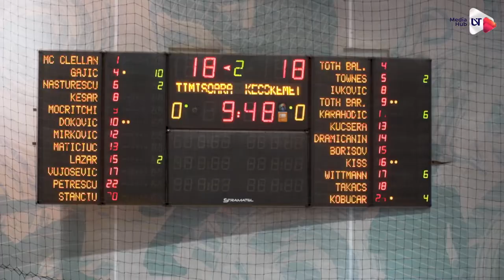SCM Ohma Timișoara, victorie în Cupa Timișoara UVT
🏆 Victorie pentru „Leii” din Banat la Cupa Timișoara UVT!

🦁 Leii din Banat - Baschet SCM OHMA Mozzart Bet Timişoara a învins echipa celor de la KTE-Duna Aszfalt Kecskemét cu scorul de 81-80 și și-a adjudecat trofeul.

🏀 După două meciuri de excepție făcute împotriva echipei BC CSU Sibiu și a vicecampioanei Ungariei, leii se pregătesc pentru primele meciuri oficiale din sezon.